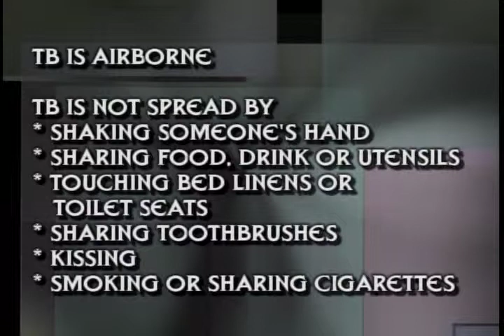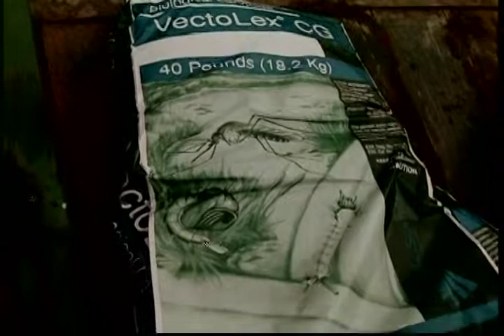THE PUBLIC'S HEALTH #17 Tuberculosis, West Nile Virus 20070531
Topics: Tuberculosis, West Nile Virus.
Host: Dr. Anthony Iton
Guests: PHNs Danny Javier and Karen Redwine on Tuberculosis in Alameda County & in Filipino community.
Special Features: In-studio demo of PPD (TB skin test), preview of opening segment of West Nile Virus video prod. by Ala. Co. & Ch.31.
THE PUBLIC'S HEALTH cable tv show was created by Dr. Anthony Iton.
Produced for Alameda County Public Health Department by Albert P. Pappalardo, ACPHD Media Productions, & Comcast.